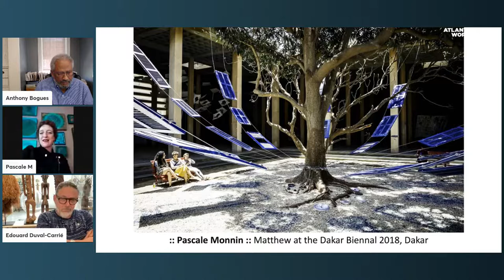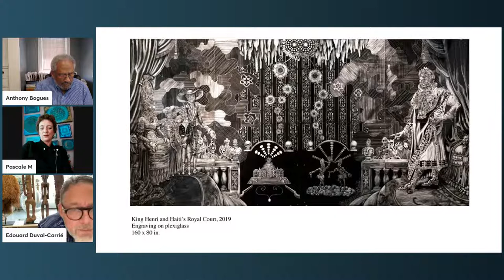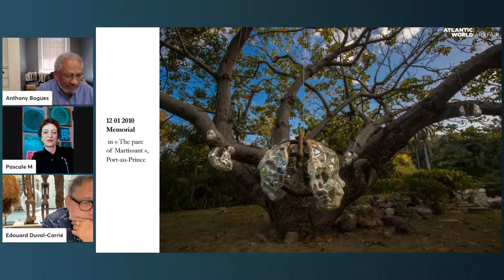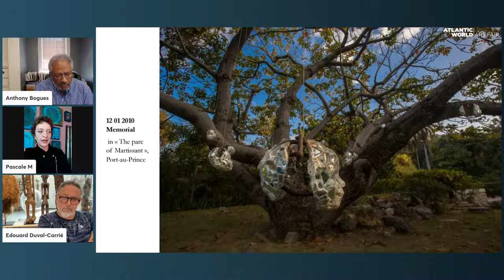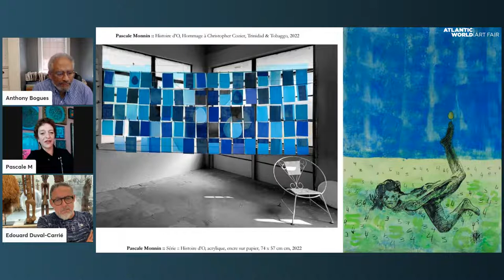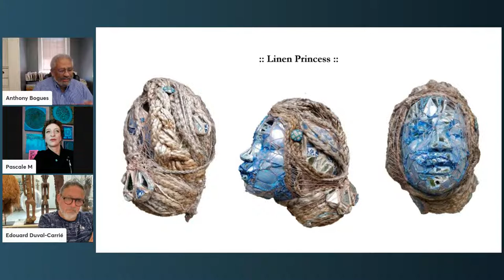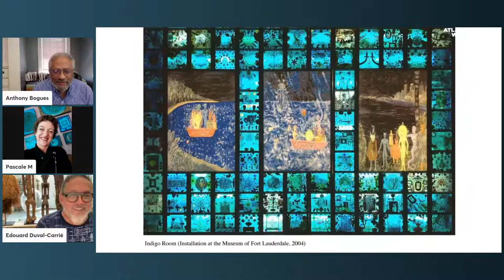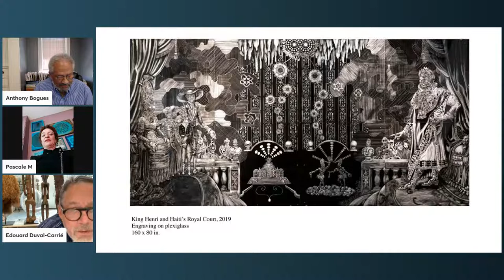AWAF 2022: Perspectives on Contemporary Haitian Art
This location-specific conversation explores the context of Haiti and the intriguing portfolios of two of the Island’s well-respected contemporary artists, Edward Duval Carrié and Pascale Monnin. Moderated by Writer, Scholar, Curator, Dr. Anthony Bogues of Brown University.